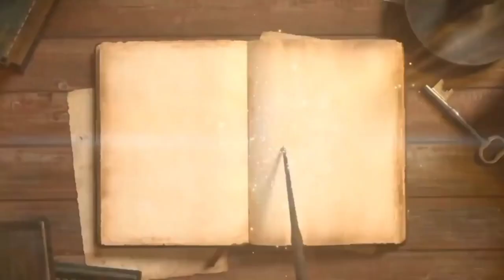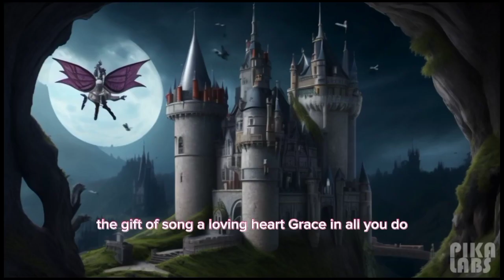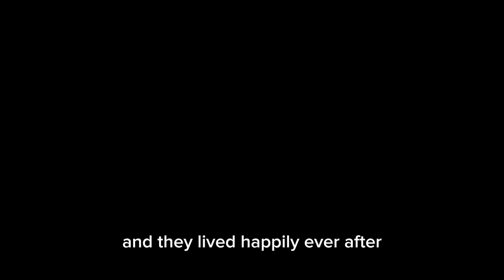Sleeping Beauty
Welcome to magic story - your destination for captivating stores. 📚✨

Dive in to a world of gripping heartwarming tales and thrilling adventures right here on our channel. whether you are a fan of true life stories, mysterious events or hart - touching experiences, we have got something for everyone.

join us as we explore the human experience through story telling like never before don't for get to hit that subscribe button and ring the notification bell so you never miss and exciting chapter.